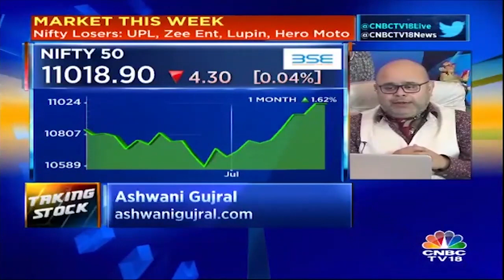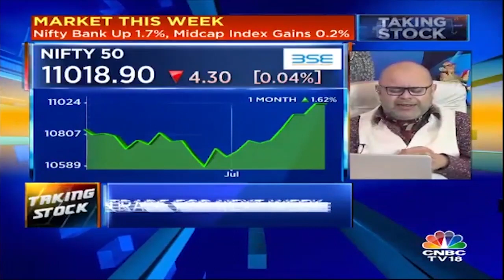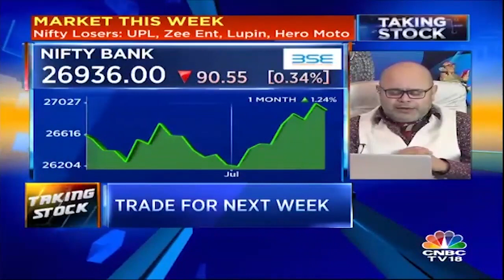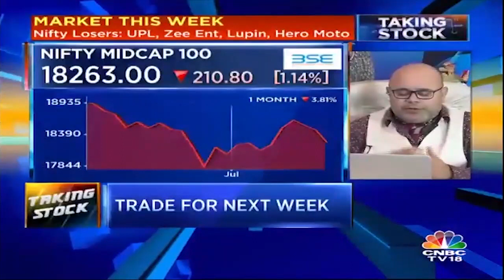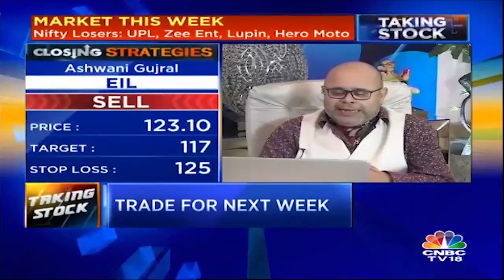Ashwani Gujral's Stock Picks for Next Week (16th-21st July) | Taking Stock | CNBC TV18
Watch market expert Ashwani Gujral as he shares his trade ideas for next week (16th-21st July).